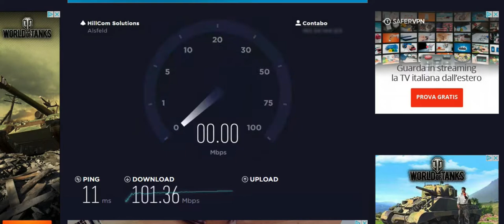✔️ VPS L SSD Contabo 100/100mb Speedtest server virtuale low cost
100 Mbit/s port, unlimited traffic, 600 GB of SSD disk space, snapshots and a whole lot of power for only 14.99 EUR per month. The VPS L SSD provides a price-performance ratio that is second to none. Windows Server 2012 R2 license 9,90€. Total per month 25,98€